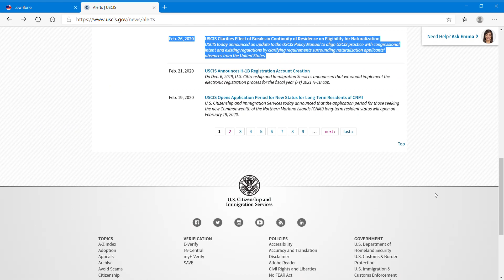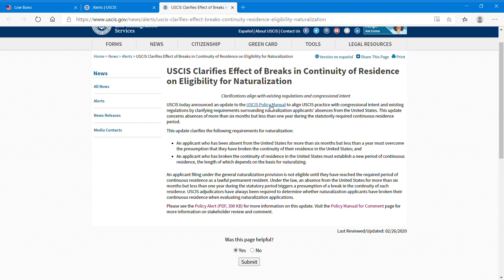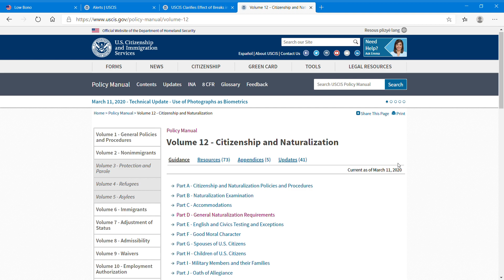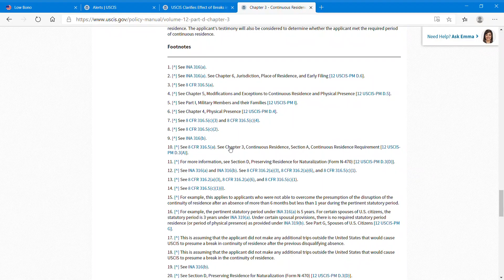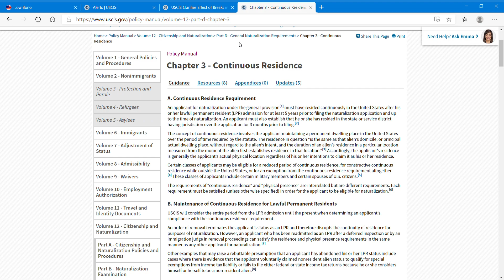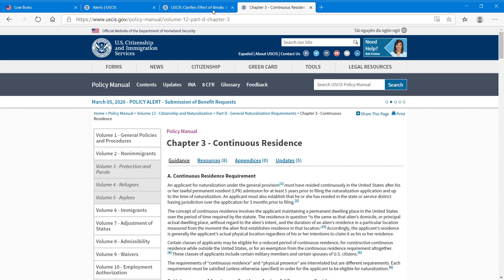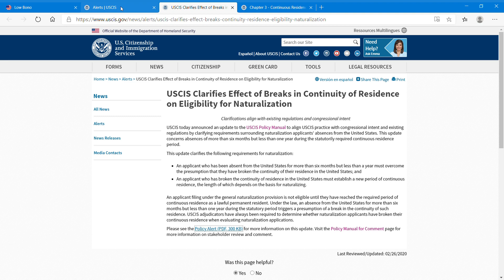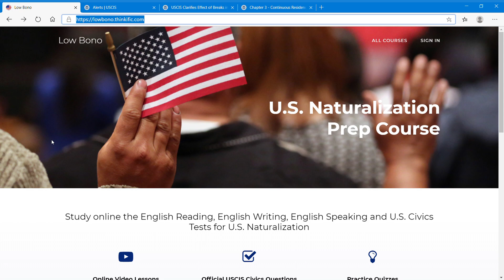USCIS News Alert Feb. 26, 2020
USCIS Clarifies Effect of Breaks in Continuity of Residence on Eligibility for Naturalization